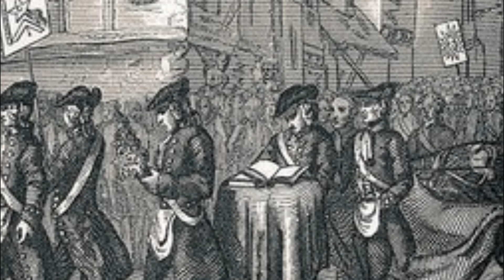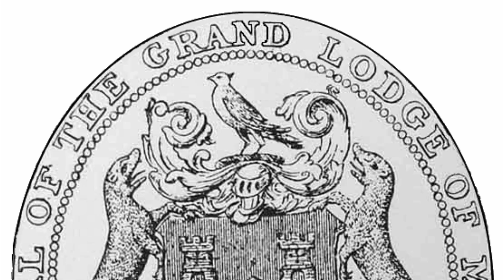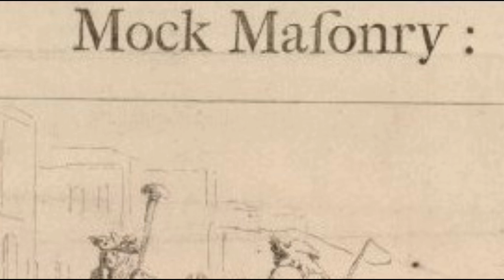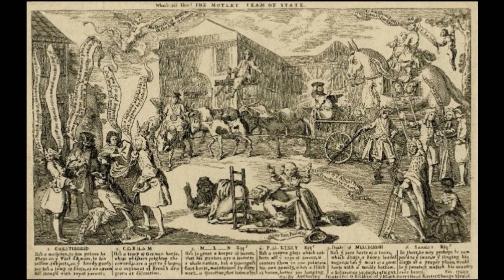LES PROCESSIONS MAÇONNIQUES PUBLIQUES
Dès ses origines, la franc-maçonnerie spéculative a intégré les processions publiques comme pour témoigner de sa filiation, sinon historique du moins spirituelle, avec la franc-maçonnerie opérative.

Vous aimez cette chaîne ? Vous souhaitez contribuer à son développement ? Comment faire ? C'est très simple.